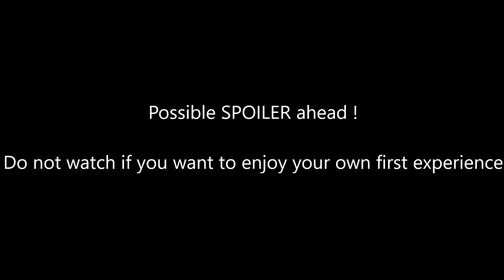SUBSISTENCE alpha 59 - The new lake area is huge ! (WARNING: Watching may spoil your own experience)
For those who are curious but cannot (yet) explore themselves.
All others: Beware of spoiling your own experience!

If you don´t know the game:

"Subsistence"  had its EA release in 2016 in alpha stage (exploratory/ experimental) and stands currently at alpha 59 (04/2022)
It is usually described as "sandbox, first person, solo or co-op, PvE open-world survival (crafting) game"

"Subsistence" is the passion project of one single developer
(ColdGames”) who described the final goals of his ongoing project as:
“To integrate the kinds of base-resource micro-management typically found in real time strategy titles into a boots-on-the-ground shooter”

MUSIC CREDITS

Track 01
Title: „ Into The Nature Vol. 02 “ - (No Copyright) Cinematic Background Music
Artist: Mu Hanz